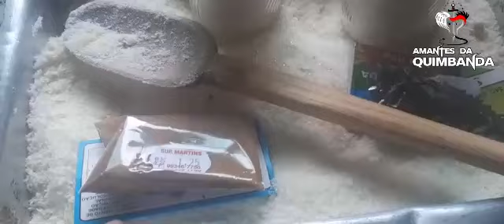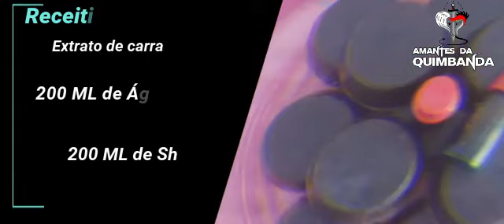Preparo do Sabonete de Carrapatinho Original ... Passo a Passo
Receita:

              200 ML de água
              200 ML de álcool
              200 ML de shapoo
              Extrato de Carrapato
              Cravo
             Canela

Para comprar ja pronto chame 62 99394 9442